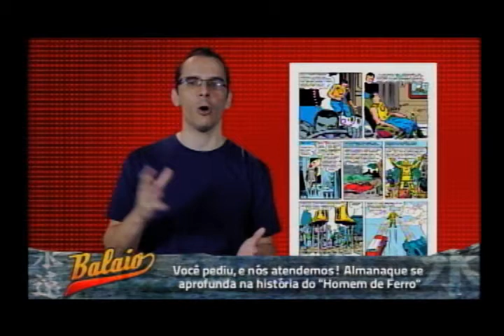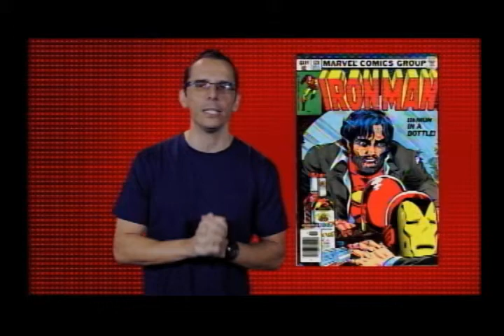BALAIO - Almanaque: "Homem de Ferro" é fanfarrão e inconsequente, avalia ilustrador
Ilustrador Igor Cicarini faz análise sobre Homem de Ferro.
Programa BALAIO.
REDE SUPER